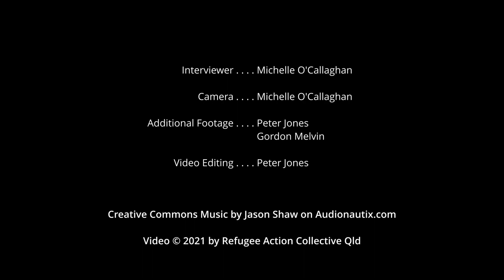2021 Palm Sunday Rally Interview: Mark, Mick, Simon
2021 Palm Sunday Rally for Peace and Refugees

Reddacliff Place, Brisbane

Transcript:

Mark:
Well, we're a little singing group and we've been going to the refugee vigils, but I suppose it ... the ... the refugees being detained in Kangaroo Point, right here in the middle of the city, makes it very personal, y'know?

They're doing this terrible injustice in our place, in our space, right here, and it's something that we have to oppose until those people are free.

And of course, the refugee issue is much broader than that across the world but you've got to act locally, and this ... those men are being held right here under our noses and we must oppose it.

Mick:
I've been, uh, I've been going around the place with my wife doing art installations against refugee detention since the '90s.

So ... we've been doing several of those in installations and art projects.

Simon:
Uh yes, my name's Simon, yeah ... I've been active, helping ... started helping detainees back about 2010, and ... visiting at the detention centre at Pinkenba in Brisbane and then working with Tamils in the community and I'm just amazed that ... y'know, what is it, a decade and a half on we're still ... we're still holding them and it's ... it's pure bastardry.

There's no rhyme or reason to it. Every detainee apparently costs $540,000 a year for us ... and the public purse.

There's never been one case of one person shown to be a security risk, a terrorist. There's absolutely no reason and it's pure cruelty right under our noses.